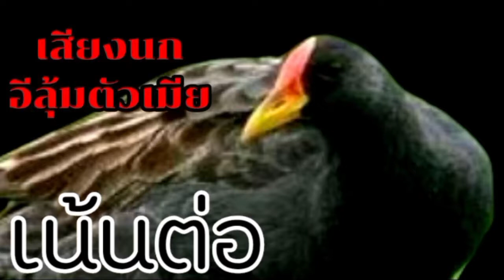Tiếng cúm núm môi chuẩn 100% thái lan.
@thợ rung bình định vlog. Trungka98 tivi.